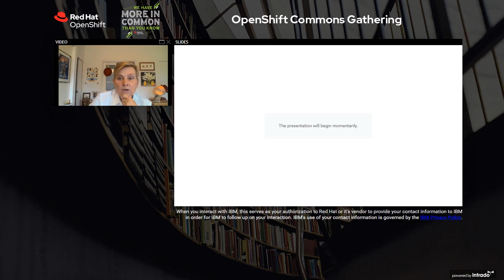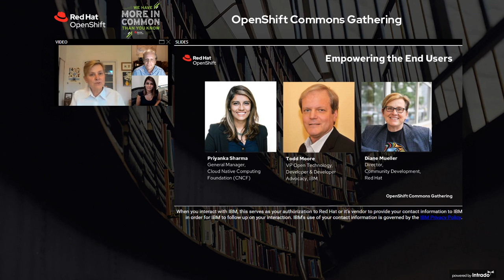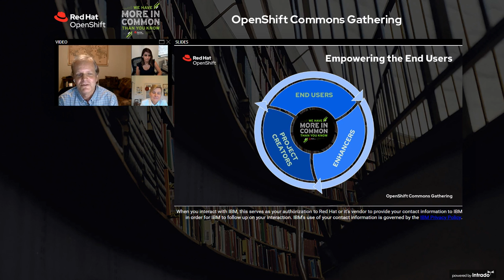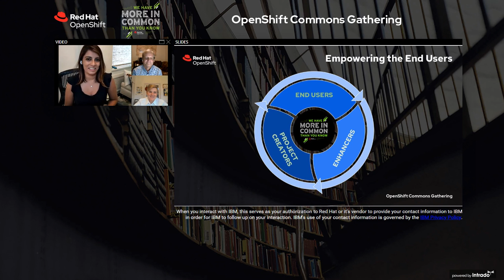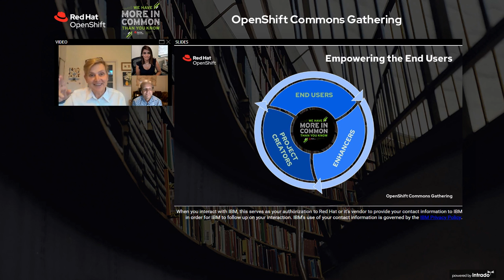Empowering the End Users Priyanka Sharma(CNCF)Todd Moore(IBM) OpenShift Commons Gathering KubeCon NA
Empowering the End Users
Diane Mueller(Red Hat), Priyanka Sharma (CNCF), Todd Moore (IBM)

OpenShift Commons Gathering KubeCon NA

Today, end users are not just “using” open source software. They are active and valuable participants, helping to drive innovation into upstream projects and launching new projects into the open from behind the firewall. Empowering more companies to navigate the cloud native ecosystem and participate in open source is essential to all our success. Join Priyanka Sharma (CNCF), Todd Moore (IBM) and Diane Mueller (Red Hat) in a conversation on best practices for supporting end users

466765 Empowering End Users